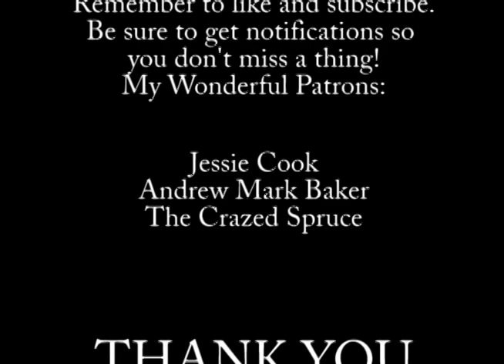TV Fails: The Time Tunnel Episode 12 - The Death Trap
Tony and Doug have dropped into the middle of a group that's conspiring to assassinate President Lincoln before he even makes it to his inauguration. When Doug is captured, he must try to convince Alan Pinkerton that the threat is real. Meanwhile, Tony is trying to convince the conspirators to abandon their plan.